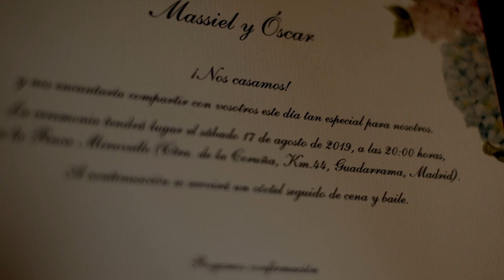Trailer boda Massiel & Óscar, Agosto 2019, Finca Miravalle